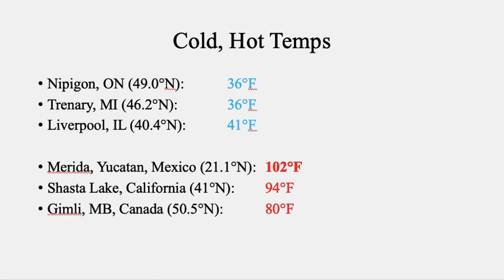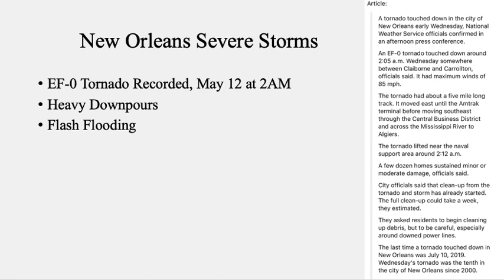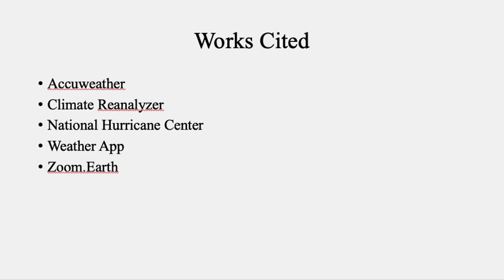May 11-12, 2021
This video shows images before an EF0 touched down overnight in New Orleans. Also, the context is shown with an enormously powerful jet stream flowing over 7,250 miles from the East Pacific to the Mediterranean Sea.